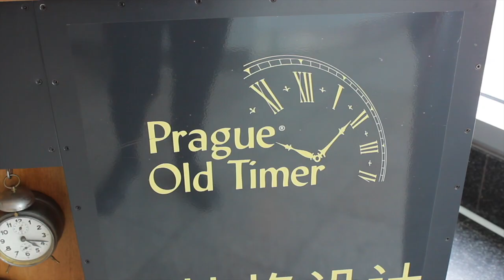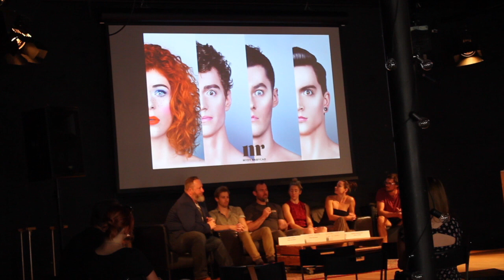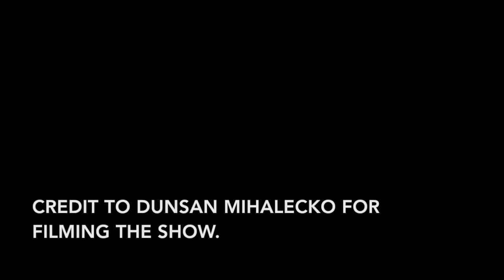Europe Tour 2018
This was my first time embarking on a trip to Europe, what better way to begin the experience by having the privilege of performing at an international festival of new circus.

Massive props to Cirkuff + Libor Kasik.